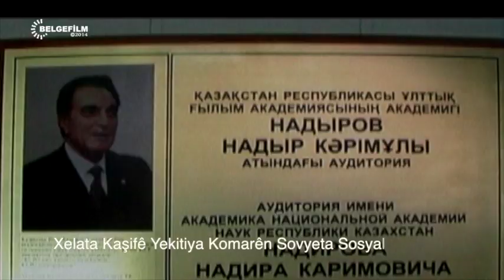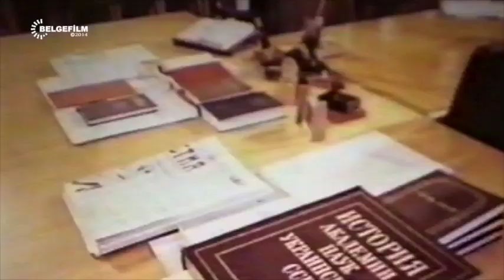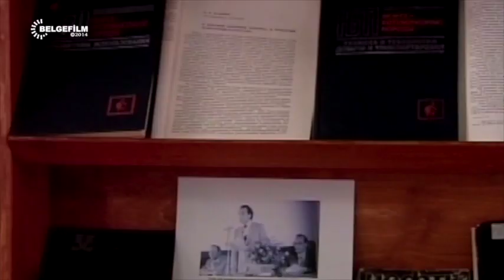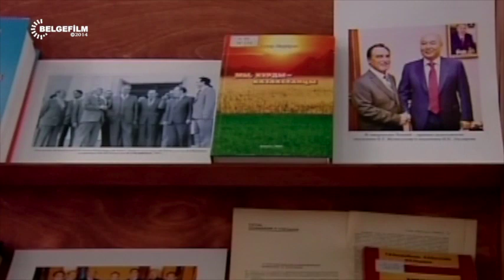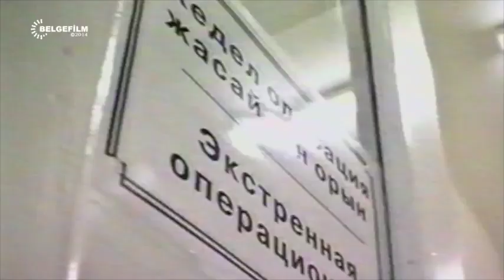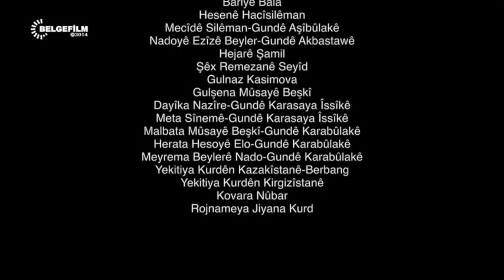Bavê petrol û gazê nadir nadirov